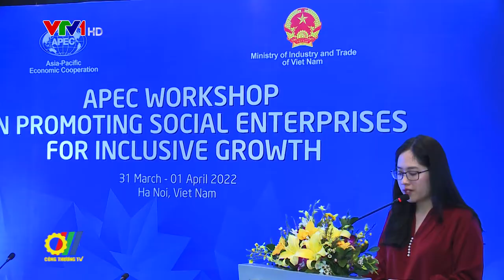Thúc đẩy doanh nghiệp xã hội vì mục tiêu tăng trưởng bao trùm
Thời gian qua, nhiều nền kinh tế trên thế giới đã quan tâm nhiều hơn đến các doanh nghiệp xã hội nhờ những đóng góp đáng kể và tích cực của họ trong giải quyết các vấn đề xã hội, tạo cơ hội việc làm và xóa đói giảm nghèo thông qua chiến lược kinh doanh sáng tạo và bền vững…